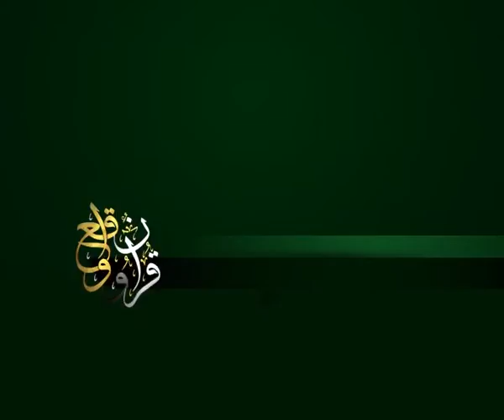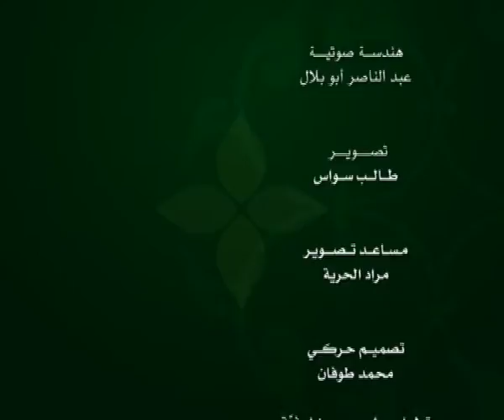الحلقة 145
وعلى التردد: 11595 عمودي، الترميز 27500 ، معامل التصحيح 3/4